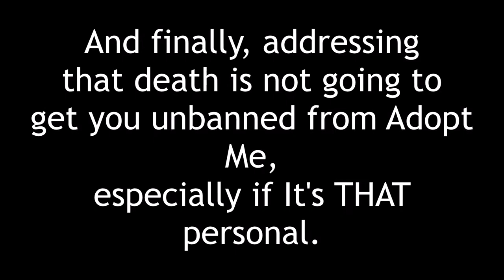Addressing the Jeremy Drama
It might've passed already, but I think this might be a lesson for him.